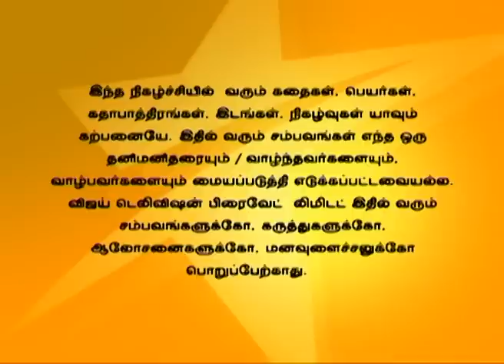En Anbu Thangaikku 09/11/15